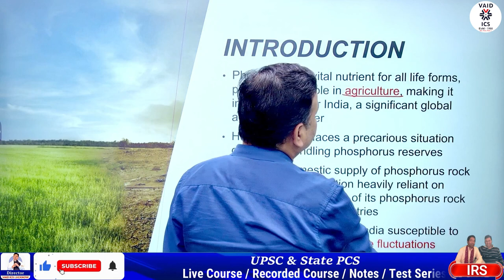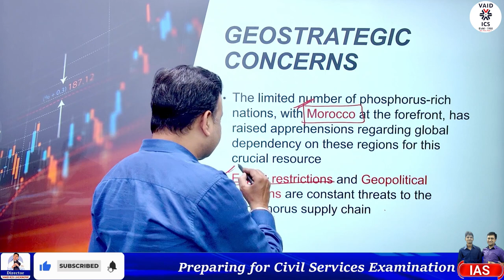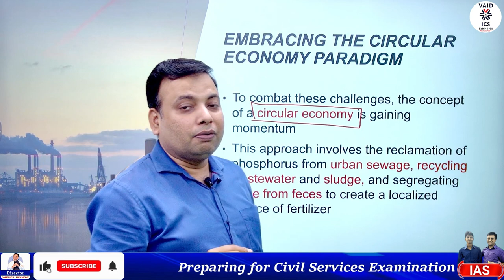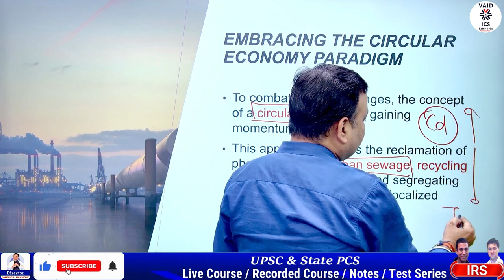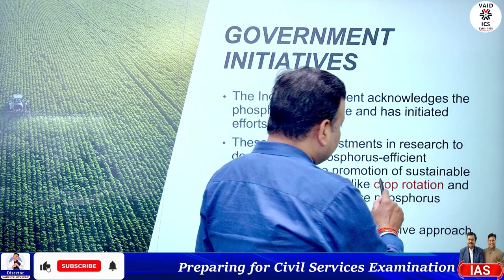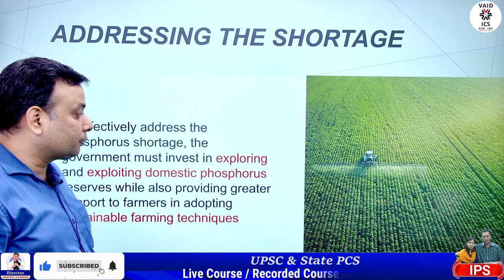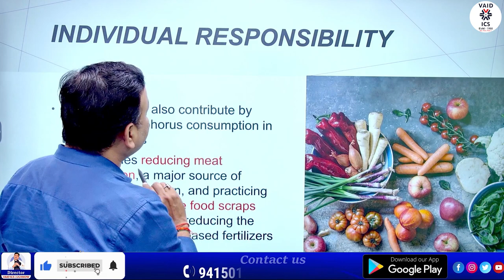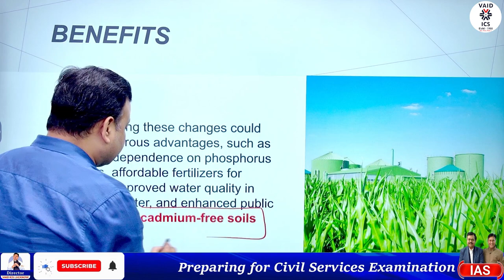INDIA'S Looming Phosphorus Crisis | How will India deal with this crisis| Vaids IAS | Vaids ICS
𝟯𝟬𝟬𝟬+ 𝘀𝗲𝗹𝗲𝗰𝘁𝗶𝗼𝗻𝘀 𝘀𝗶𝗻𝗰𝗲 𝟭𝟵𝟴𝟴
VAIDS ICS Lucknow, a leading Consultancy for Civil Services & Judicial Services, was started in 1988 to provide expert guidance, consultancy, and counseling to aspirants for a career in Civil Services & Judicial Services

Phosphorus Scarcity: Phosphorus is an essential nutrient for plant growth, and it is a critical component of fertilizers used in agriculture. However, it is becoming scarce globally, and India is the world's largest importer of phosphorus, primarily from cadmium-laden deposits in West Africa.

Environmental Impact: Phosphorus runoff from agricultural fields pollutes water bodies, leading to algal blooms and eutrophication, which harms aquatic ecosystems. Additionally, the mining of phosphorus often coexists with cadmium, a heavy metal that can accumulate in the environment and human bodies, causing health issues.

Geopolitical Concerns: Only a few countries, like Morocco, have substantial reserves of phosphorus, raising concerns about global dependence on these nations for this essential resource. Export restrictions and geopolitical tensions can disrupt the supply chain.

Circular Economy Approach: To address these challenges, there is growing interest in adopting a circular economy approach. This involves mining phosphorus from urban sewage, recycling wastewater and sludge, and separating urine from feces to create a local fertilizer source.

Challenges and Incentives: Challenges include changing the mindset of farmers who over-apply fertilizers, rethinking regulations around wastewater treatment, and making sewage treatment profitable. Innovators need to lower the cost of sewage mining, regulators must allow the use of urban-mined phosphorus in agriculture, and wastewater treatment plants should be paid based on nutrient recovery.

Multiple Benefits: Implementing these changes could offer multiple benefits, including reduced dependence on phosphorus imports, affordable fertilizers for farmers, improved water quality in bodies of water, and better public health outcomes due to cadmium-free soils.

In summary, addressing the phosphorus shortage in India requires a multifaceted approach that combines reducing the excessive use of chemical fertilizers, recycling phosphorus from sewage, and rethinking regulations and incentives in both rural and urban contexts. Such changes could lead to a more sustainable and resilient agricultural and environmental system.